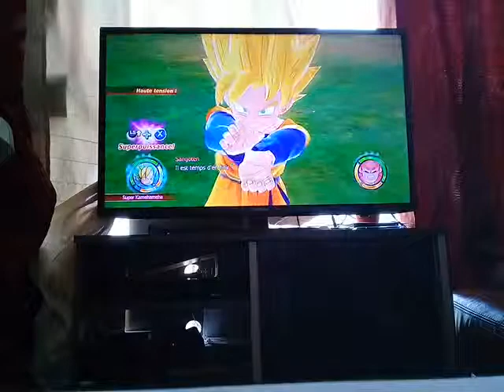Dbz ranging blast 2 goten et trunks petit moveset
Salut tout le monde aujourd'hui de nouvelles vidéo dbz ranging blast 2 goten trunks petit ssj